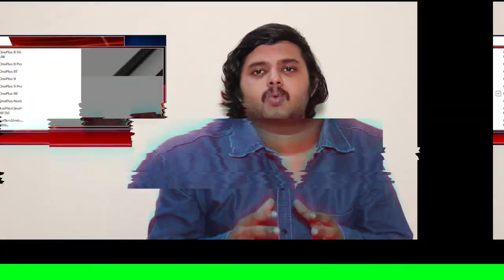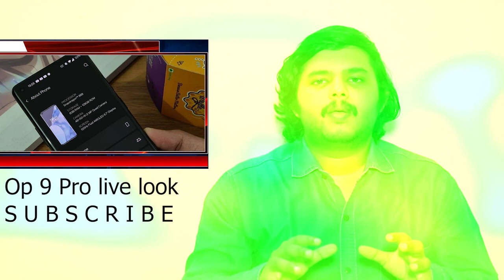Oneplus 9E Specs tamil | 23 Mar - Oneplus 9E India launch | Oneplus 9E/9R tamil india price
Oneplus 9E specs tamil
     Oneplus 9E / Oneplus 9R Specs, full details and price revealed in Tamil. Oneplus 9E / Oneplus 9R Specifications include 6.4" FHD 90Hz Amoled display, 64MP Quad camera, 30W fast charge and 4300 mAh Battery. All above info is based on Oneplus 9E / Oneplus 9R 5G leaks and rumors. Oneplus 9E / Oneplus 9R processor will be the Snapdragon 690 5G octacore processor. Oneplus 9E / Oneplus 9R 5G camera system will use 64MP camera sensor. Oneplus 9E / Oneplus 9R 5G launch date in India is expected to be in March 23 2021. Oneplus confirmed that oneplus 9 series tamil will be launched on March 23. Oneplus 9E / Oneplus 9R 5G India price will start from Rs.19,999. What are your thoughts about Oneplus 9E / Oneplus 9R 5G price in India, share your thoughts on comments section!!